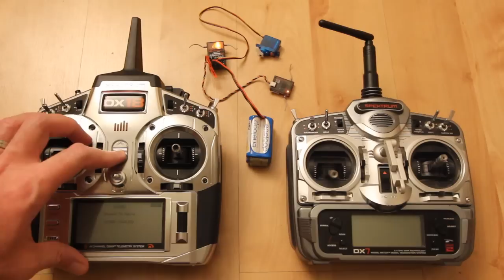Spektrum DX18 bind fail ***warning dull video ***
Sorry for the dull video but I wanted to show my Spektrum DX18 fails to bind to a AR6200 yet the DX7 works no problem. Same test performed with AR6255 and AR9020 both fail to bind to DX18, tried various distances, no luck. firmware is 1.03